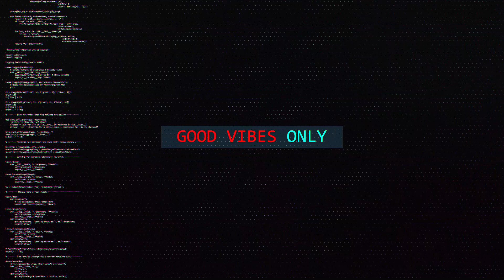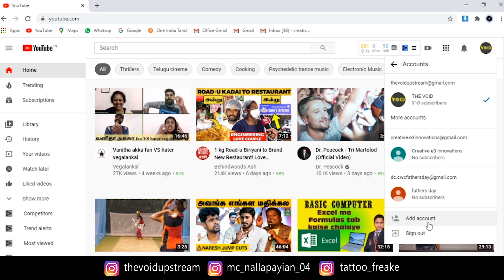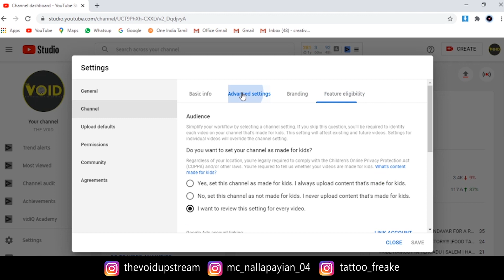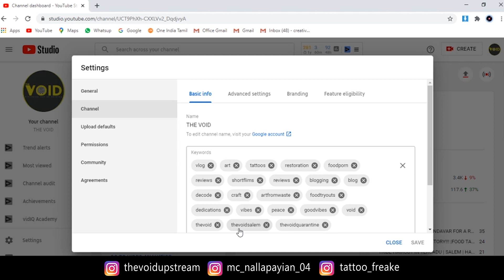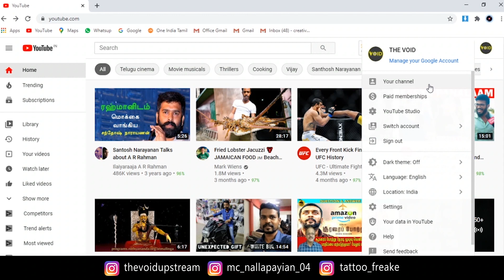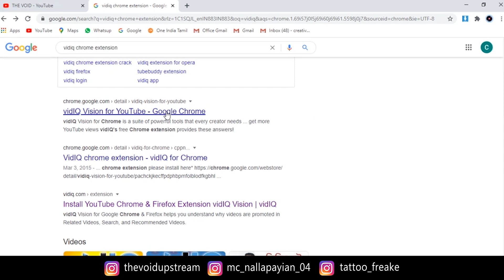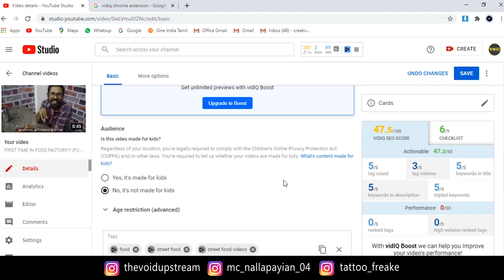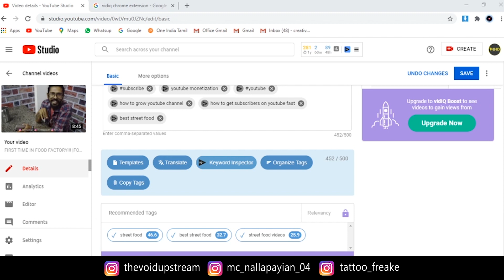YOUTUBE ALGORITHM DECODING IN TAMIL | YOUTUBERS | VLOG |MONETIZATION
YOUTUBE ALGORITHM EXPLAINED IN TAMIL |YOUTUBERS|VLOG|MONETIZATION
          In this video here to explain how this youtube algorith works and how to startup a youtube channel and how to earn money out of it .How to produce good content and how to get monetized soon to start earning money .

Dedicated with much Respect to all upcoming youtubers

                     KEEP SPREADING VIBES
              THANK U ALL FOR UR SUPPORT
                                    PEACE !!!